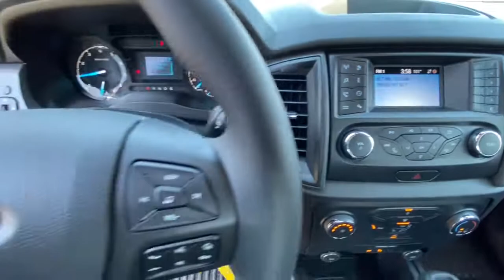2021 FORD RANGER STX 2WD SUPERCAB 6 Redding, Eureka, Red Bluff, Northern California, Sacramento, CA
CACTUS GRAY New 2021 FORD RANGER STX 2WD SUPERCAB 6 available in Redding, California at Crown Motors Redding. Servicing the Eureka, Red Bluff, Northern California, Sacramento, CA area.
2021 FORD RANGER STX 2WD SUPERCAB 6  - Stock#: 21F386 - VIN#: 1FTER1EH7MLD54750